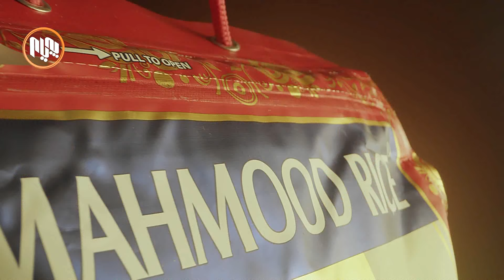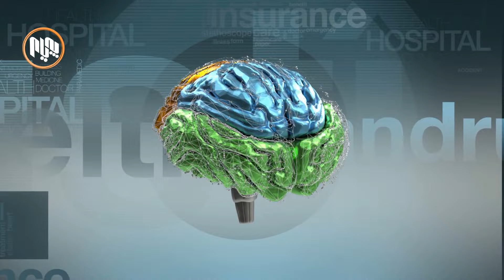په‌یامی ڕۆژ 15-1-2021